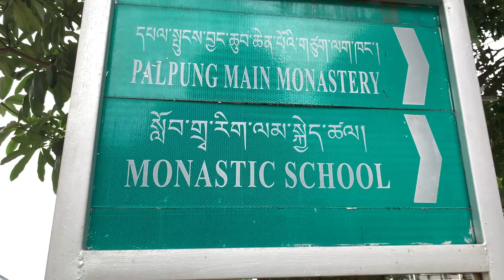World’s Second Highest Paragliding Take Off Point. 😯😯😯Sherabling Monastery💐 {Rigo Karma Vlog#}